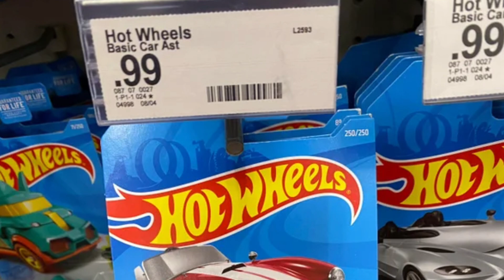Here’s Why Hot Wheels Is So Cheap In The USA..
Do Fantasy Casting Suck?